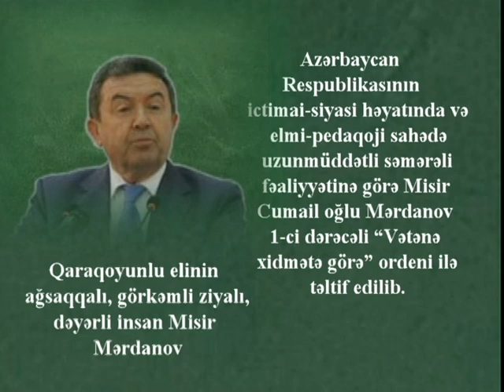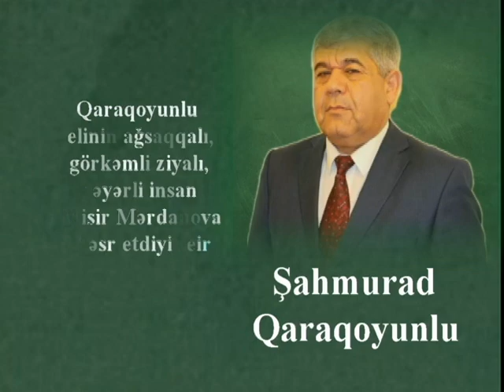Şahmurad Qaraqoyunlu - Misir Mərdanov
Qaraqoyunlu elinin ağsaqqalı, görkəmli ziyalı, dəyərli insan Misir Mərdanova həse etdiyi şeir.